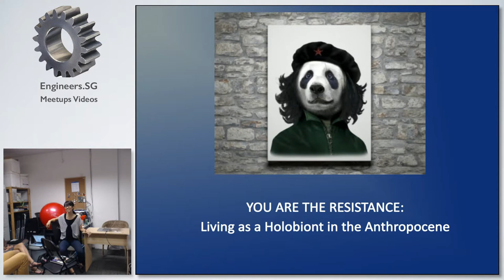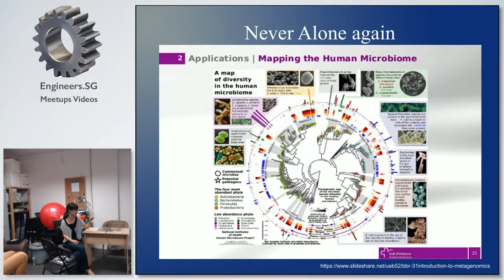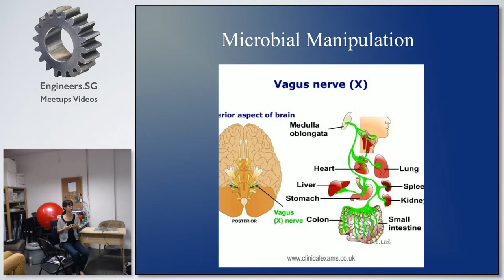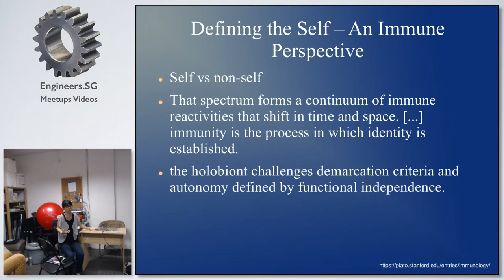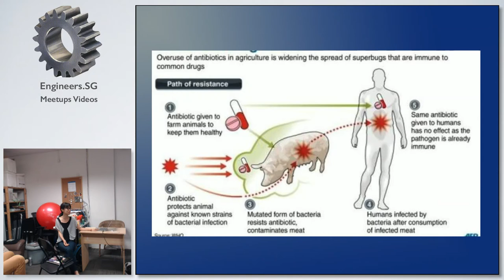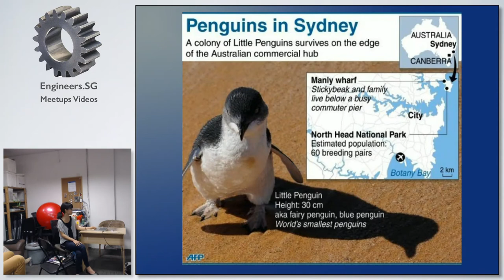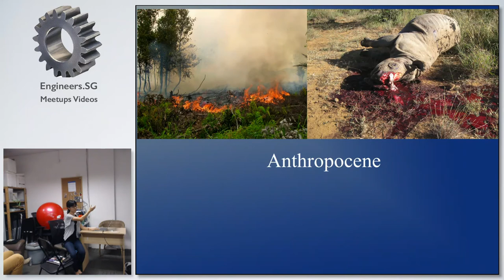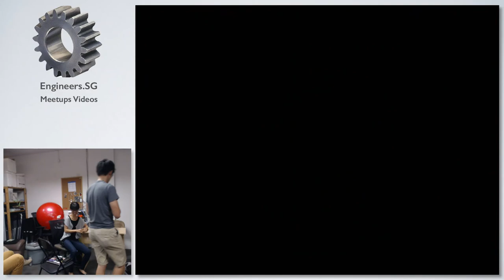YOU ARE THE RESISTANCE - HackerspaceSG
YOU ARE THE RESISTANCE: Living as a holobiont in the Anthropocene. Genome. Microbiome. Hologenome?

Speaker: Adeline Seah

This talk will wander through evolution, gut health, social behaviour, extinction, and how, perhaps, the philosophy of immnuology could plunge you into an existential crisis or move you to be more than just a background actor in the story of the Anthropocene (happening right now in theaters everywhere).

Adeline Seah (PhD) is a biologist exploring creative methods for wildlife conservation and outreach. Since 2012, she has collaborated on several turtle conservation projects in Cambodia and Myanmar. She is the founder of Biodiversity Connections, and also co-founder and festival director of the Singapore Eco Film Festival, held for the first time in Nov 2016 to engage and inspire people to make sustainable changes in their lives and to connect with organizations in the environmental sector.